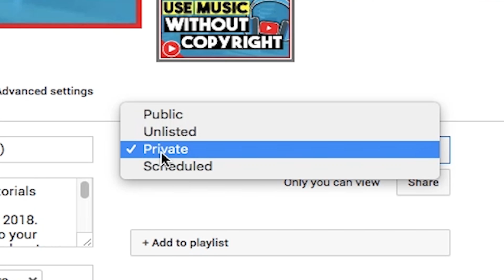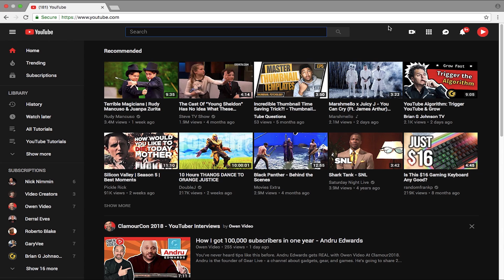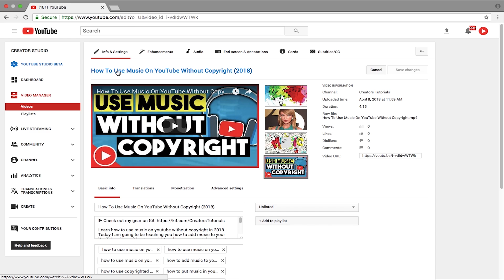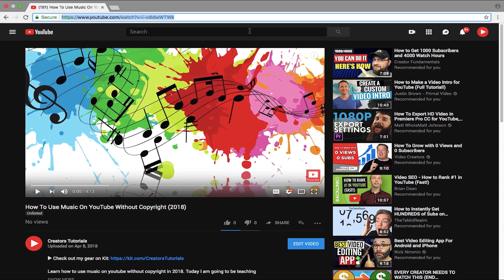How To Share A Private YouTube Video 2019 (FAST)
Learn how to share a private youtube video in 2019. This is a fast method on sharing videos through a private link on youtube. If you want to share video privately on youtube stick till the end of the video and enjoy :)

Ask Me Question Using The HashTag

What Tutorial Should I Make Next? Comment Using The HashTag